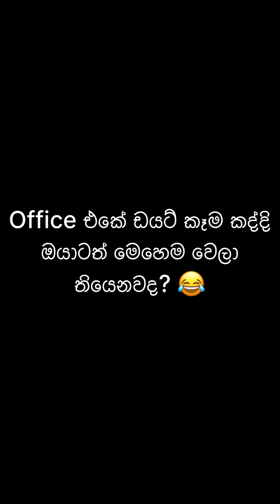Office එකේ ඩයට් | Office eke Diet | MASHA HITZ | HIMASHA NAHALLAGE | Sinhala funny | Comedy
Office එකේ ඩයට් කෑම කනකොට ඔයාටත් මෙහෙම වෙලා තියෙනවද? 😂😂